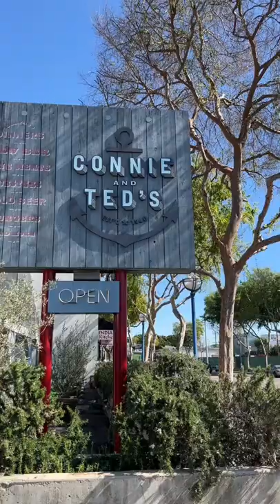Where to enjoy the ULTIMATE Seafood Feast?!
Connie and Ted's in West Hollywood CA is the perfect seafood destination.

We ordered the SHELLFISH TOWER with Oysters, Clams, Mussels, Shrimp, Lobster, & Crab, LIVE SB SEA URCHIN served with buttered crostini, and Steamers (Soft Shell Clams) with
drawn butter & clam broth!